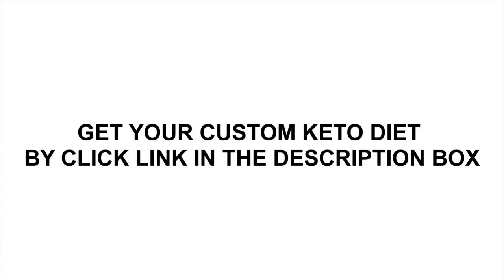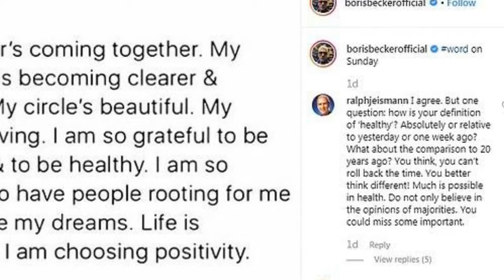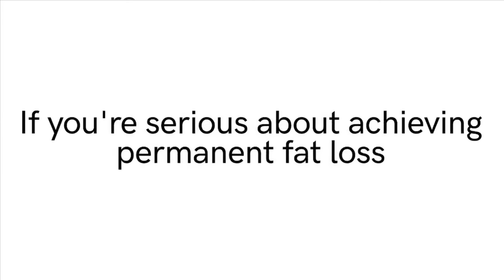Boris Becker hobbles on crutches as he opts for comfort in cosy ensemble during low-key outing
Boris Becker hobbles on crutches as he opts for comfort in cosy ensemble during low-key outing. Boris Becker stepped out on crutches during a low-key outing in London on Sunday afternoon.

The former tennis player, 51 - who was seen on crutches again in October 2018 following ankle surgery for a historic injury - cut an effortlessly cool figure as he was pictured using the mobility aid device in the English capital.

Ex-sportsman Boris mixed comfort with style as he wrapped up in a textured grey longline coat, teamed with a fluffy brown collar.

Maintaining his suave look, the Olympian completed his outfit with a snug jumper, black bottoms and box-fresh trainers while accessorising with a sporty baseball cap.

In addition to his crutches, the father-of-four also wore a navy knee brace during his casual appearance.

MailOnline has contacted Boris' representatives for further comment.

Boris' display comes after he revealed he was ID'd and denied alcohol during a recent trip to a supermarket in New York.

The media personality took to his social media platforms to share his shocking story with his fans, and admitted although he was refused his purchase, he took her evaluation as a 'compliment'.

On his encounter at the supermarket in the Big Apple, the German hunk detailed: 'Guys, I went into supermarket yesterday and wanted to buy couple of beers...

'Woman at the counter asked me for ID...told her my age ( 51) ,she said I look younger and refused me the purchase since I had no ID...take that as a compliment NYC.'

Boris - who was declared bankrupt two years ago - revealed he's currently in a much better place in his life in a recent Instagram message.

The Leimen native - who is in the final stages of divorce from ex-wife Lilly - expressed his delight as he posted a reflective message where he insisted he feels 'amazing' in his life.

Alongside the caption: 'word on